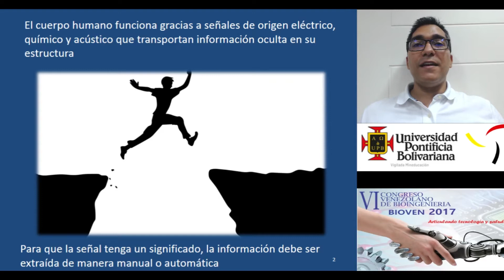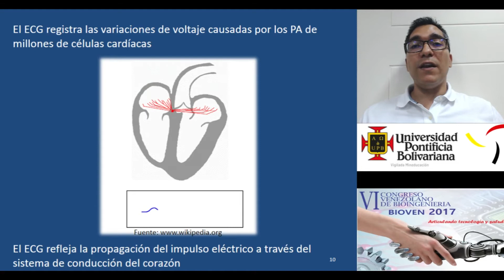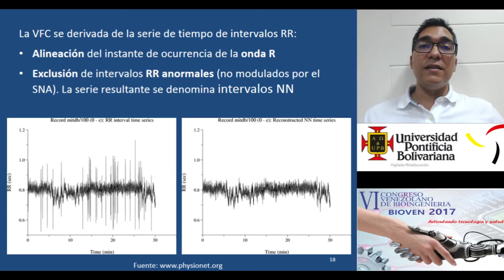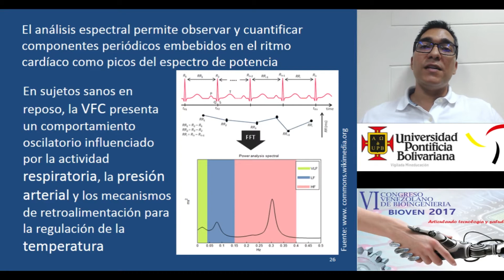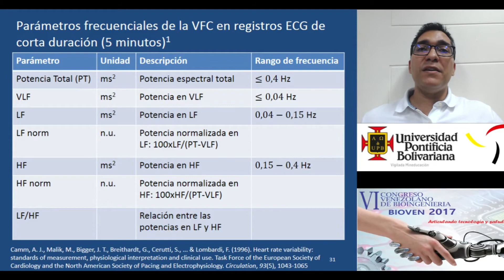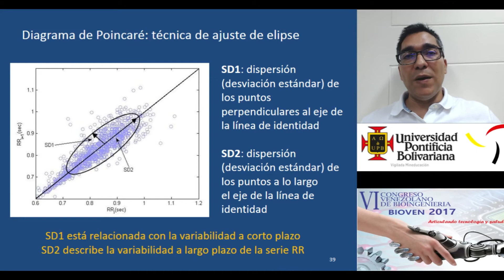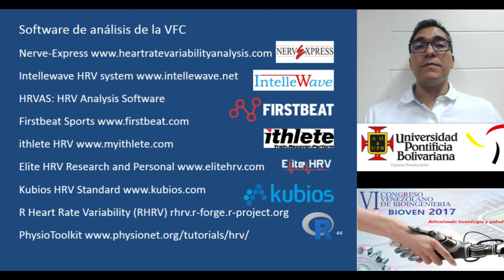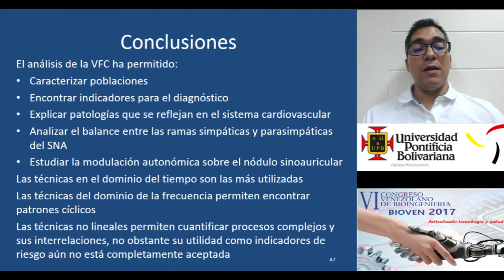Variabilidad de la Frecuencia Cardíaca BIOVEN 2017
Conferencia “Variabilidad de la Frecuencia Cardíaca: Técnicas Temporales, Frecuenciales y no Lineales” durante el VI Congreso Venezolano de Bioingeniería organizado por la Universidad del Zulia núcleo Costa Oriental del Lago